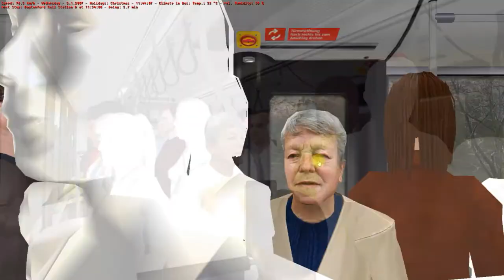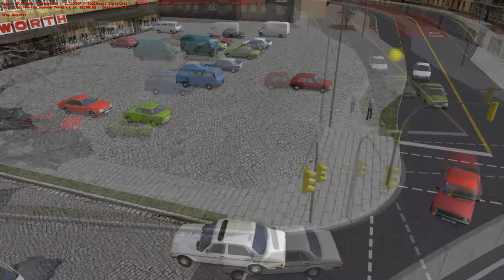Daytonford County, Solaris Urbino 12 | 100: Reymount to Daytonford | JDPlays: OMSI 2 [EP06]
**THIS VIDEO IS VERT OLD. COMMENTS ON CHANGE OF NAME WILL BE REMOVED, SEE MY COMING OUT VIDEO FOR MORE INFO** Welcome to JDPlays! A new series on the channel where I play a variety of games for you from a choice of OMSI, Train Sim and Minecraft so far.

In OMSI you are a bus driver and take passengers around a variety of DLC and freeware maps. In this episode, I took charge of the Solaris Urbino 12 on Daytonford County, this time running the route 100 from Reymount Station to Daytonford, Warren Avenue.